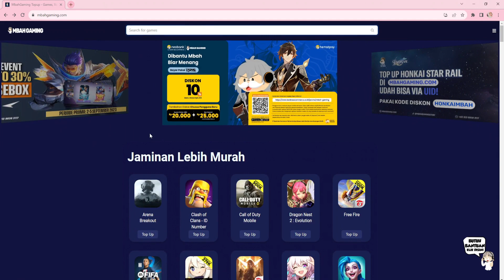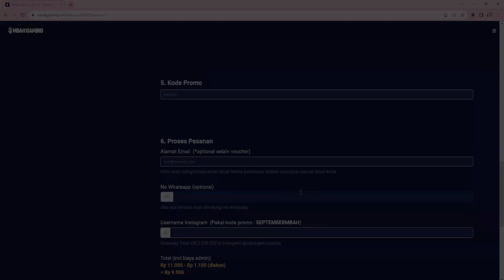Naikan Reputasi dengan Bulletion Board [𝐔𝐧𝐝𝐚𝐰𝐧 𝐈𝐧𝐝𝐨𝐧𝐞𝐬𝐢𝐚] undawngarena #1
Moshi-moshi,

dapatkan discount 20% dengan kode : NANAD

join membership untuk dapetin sticker lucu, dan badge gemoy original dari nanad!

ditunggu komen next challenge creation untuk nanad ya~maaciiih